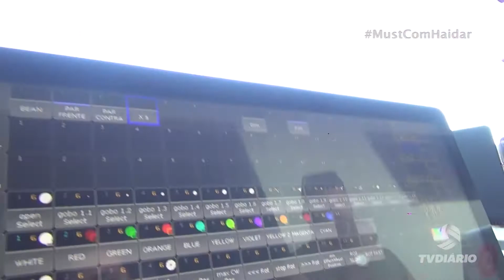GABI LIMA SUNSET 4 BENTO NUNES RAUL SOLEIRO E JOÃO GABRIEL 17 01 18